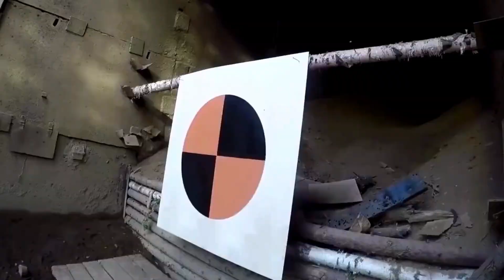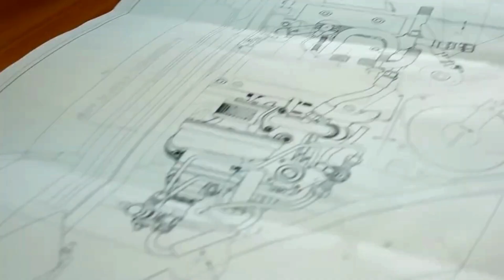Russia's Armata T-14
T-14 Armata (Rusia: Т-14 «Армата», sebutan industri "Ob'yekt 148", bahasa Rusia: Объект 148) adalah kendaraan tank tempur utama yang merupakan generasi keempat Rusia. Tank ini didesain Ural Design Bureau of Transport Machine-Building, Uralvagonzavod dan dibuat oleh Uralvagonzavod serta digunakan Angkatan Darat Rusia. Panjang kendaraan ini mencapai 10.8 m (35 kaki). Angkatan Darat Rusia direncanakan untuk mengakuisisi 2.300 tank T-14 antara 2015 dan 2020.

Federasi Rusia mengharapkan untuk memesan 2.300 tank tempur utama T-14 untuk pengiriman pada tahun 2020. Pada tahun 2015, media Rusia telah mengumumkan bahwa sekitar 20 tank telah dikirimkan untuk pengujian, tanpa menyebutkan sumbernya. Namun, pada tahun 2016 Kementerian Pertahanan Rusia mengumumkan bahwa mereka telah menandatangani kontrak untuk "batch uji" 100 tank T-14 yang akan dikirimkan pada tahun 2020, dengan proyek penuh diperpanjang hingga 2025.

Pada pertengahan Januari 2020, kepala Rostec mengatakan tidak ada kendaraan platform Armata termasuk tank T-14 yang telah dikirim, dan pada bulan Februari CEO Uralvagonzavod hanya mengatakan bahwa lapis baja platform Armata (tidak harus tank T-14) akan mulai dikirim untuk memulai evaluasi operasi pada tahun 2020, dengan kontrak penuh 132 kendaraan platform Armata diselesaikan pada tahun 2022. Selanjutnya, juga pada bulan Februari 2020 menjadi bukti bahwa serangkaian persyaratan untuk mesin tangki yang dimaksudkan tidak dipenuhi oleh biro konstruksi dan proyek pengembangan mesin akan ditutup pada kuartal pertama tahun 2020, yang selanjutnya menunda pengenalan tangki untuk waktu yang tidak ditentukan. Pada Agustus 2020, Menteri Perindustrian dan Perdagangan mengatakan kepada wartawan bahwa produksi 132 tank platform Armata dan kendaraan tempur termasuk tank T-14 telah dimulai setelah penyelesaian masalah dengan mesin dan peralatan pencitraan termal, dan akan dikeluarkan ke pabrik. Angkatan bersenjata pada tahun 2021.